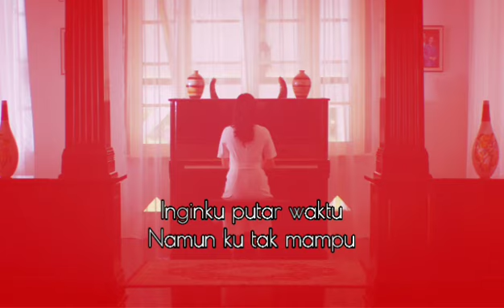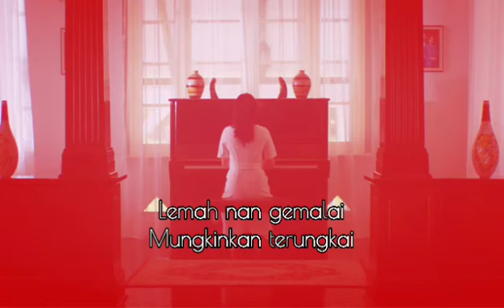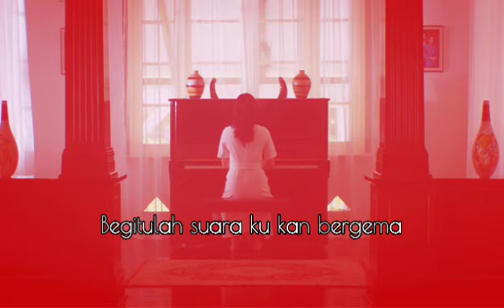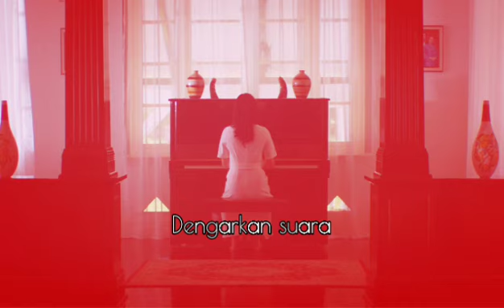ALUNAN LARA - Najwa OST RAHSIA 2023